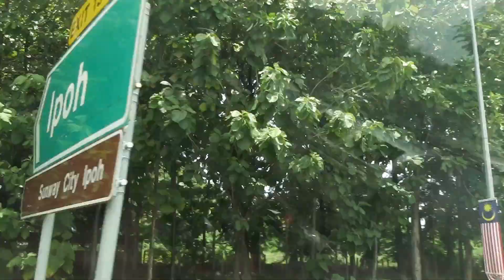Penang trip Travelogue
说走就走的旅行，有几何能做到？ 人最幸福的是遇到一般能够一起疯狂一起说走就走的旅行！
看我们如何在槟城／怡保玩FUN天吧！

This is the first Travelogue series i'm doing , please do support and more to come !